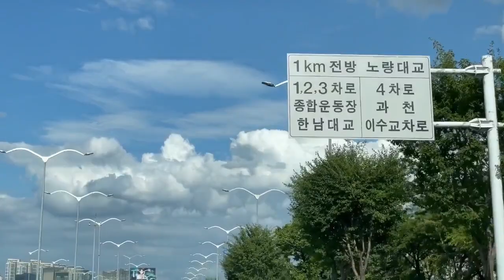하늘이 그린 환상적인 수묵화~ "쳐다보지 않으면 보이지 않는다."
가끔씩 하늘을 올려다 보세요 멋진 풍경이 펼쳐져 있습니다. 몇일 전 올림픽대로 잠실방향입니다.